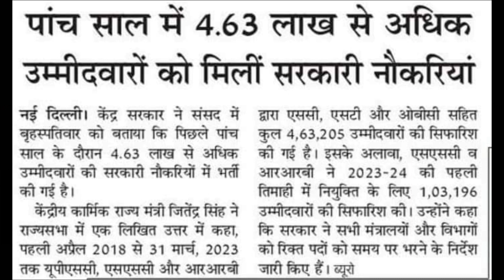सामने आए चौंकाने वाले आंकड़े 😱 4.63 लाख भर्तियां